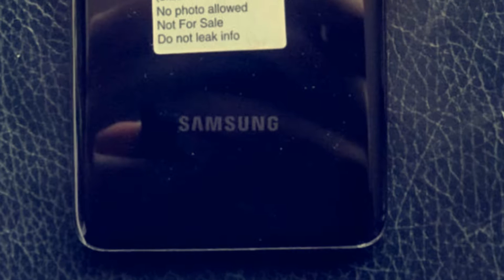Samsung Galaxy S20 Plus - FIRST REAL LOOK